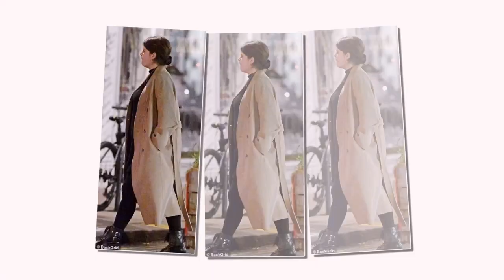PRINZESSIN EUGENIE HAT IN EINEM INTERVIEW GESAGT, DASS PRINZESSIN BEATRICE IHR AUF DIE NERVEN GEHT.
Eugenie, 33, trat als Gast in Kate Thorntons Podcast "White Wine Question Time" auf und sprach über ihre Beziehung zu ihrer älteren Schwester Beatrice, 35, und wie ihre ähnlichen Lebenserfahrungen dazu geführt haben, dass sie eine außergewöhnlich enge Bindung haben.

prinzessin eugenie,
prinzessin eugenie hochzeit,
prinzessin eugenie interview,
prinzessin eugenie baby,
prinzessin eugenie hochzeit knicksen,
prinzessin eugenie schwanger,
prinzessin eugenie besucht harry,
prinzessin eugenie und beatrice,
prinzessin eugenie baby #2,
prinzessin eugenie krönung,
prinzessin beatrice,
prinzessin beatrice hochzeit,
prinzessin beatrice interview ,
prinzessin beatrice jordanien hochzeit ,
prinzessin beatrice und eugenie,
prinzessin beatrice baby ,
prinzessin beatrice met gala,
prinzessin beatrice weinen ,
prinzessin beatrice ehemann ,
prinzessin beatrice hochzeitskleid,
prinzessin beatrice und edoardo mapelli mozzi,
prinzessin beatrice und königin victoria,
prinzessin beatrice bei der krönung,